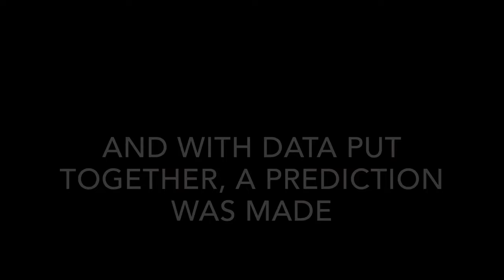Where is The Cube headed in Fortnite?!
We’ll just have to find out